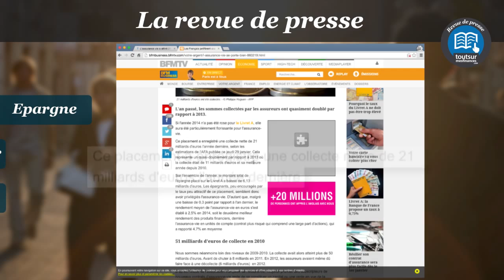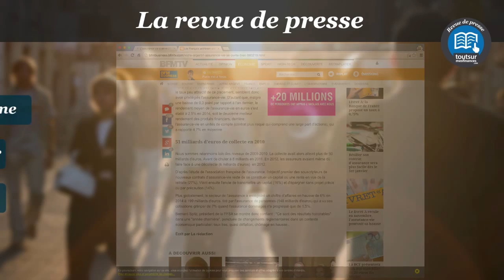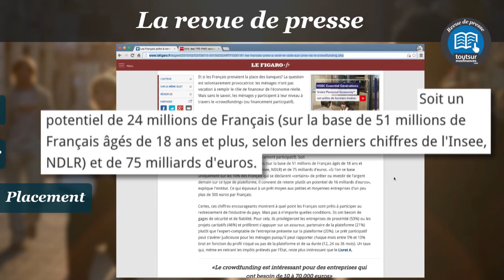Revue de presse semaine 06 : les taux de l'assurance vie, réforme des APL et le crowdfunding equity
Au sommaire de cette revue de presse : le retour en grâce de l'assurance vie, pas de réforme pour les APL et le crowdfunding pour financer les TPE-PME.